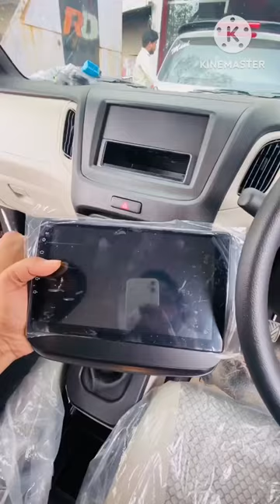Wagon r android system wagno r android system installation wagon r android music system#shorts#short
Wagon r android system wagno r android system installation wagon r android music system#shorts#short @musafir7811